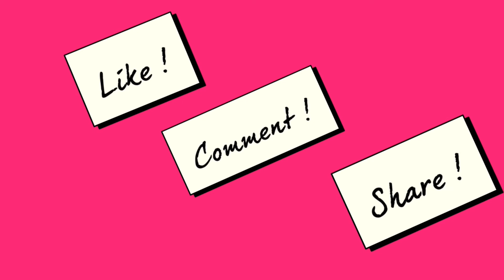VLOGBUMI Wisata Pulau Tanimbar Kei Istimewah ‼️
Hai.. Teman" semuanya, nonton sampai habis ya... karena ...
Wisata alam di pulau Tanimbar Kei bener" istimewahhh banget !

Untuk ke sana, akomodasi kalian bisa pakai Perahu sekitar 3 jam dari pelabuhan DEBUT dengan harga tiket penumpang sekitar Rp 50 ribu lohhh..

Note: JANGAN LUPA BAWA BEKAL SEPERTI SAYUR MAYUR, SEMBAKO, LAUK PAUK, MINUMAN.
Karena di sana KEBANYAKAN IKAN SEGAR, biar makin makknyusss aja makannya sama-sama dengan masyarakat lokal di sana.
dan JANGAN BUANG SAMPAH PLASTIK SEMBARANGAN APALAGI KE LAUT !! AWAS DITENGGELAMIN SAMA BU SUSI LOHHH YAHH !!

dijamin dehh auto falling in love sama KEI.